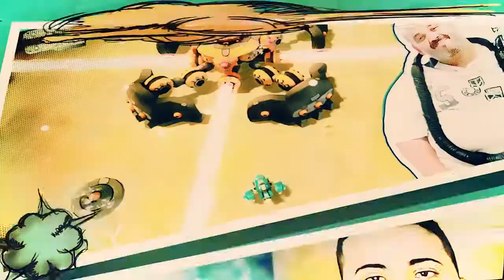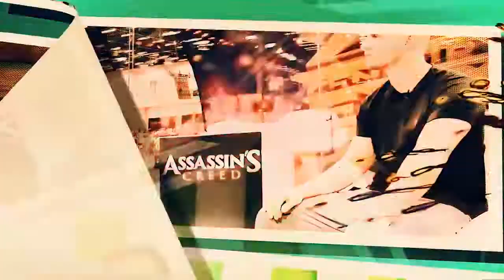Na Putaria com Ramon | Rayman Legends | Xbox One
Fala galera! Pança Louca trazendo um gameplay dukaraio com meu primo Ramon.

Para quem ama Super Mario do Wii e Wii U, certamente curtirá esse gameplay!